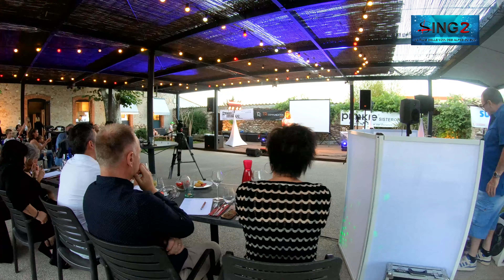Clip GIRAUD Marie 03072021